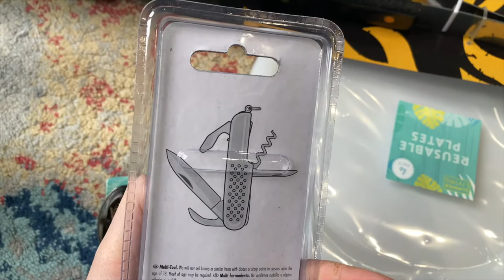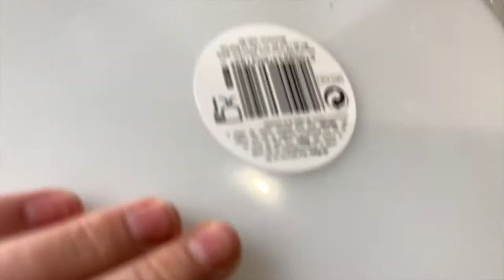CHELTENHAM DAY FIVE👑 Our last full day, more shopping & packing😢